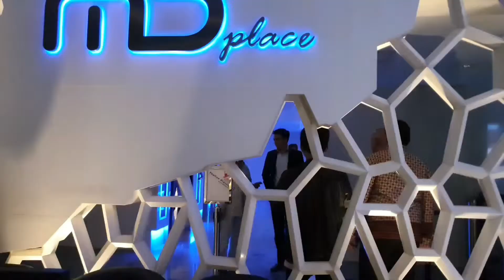Manoj Punjabi Meeting Film Habibie &Ainun 3